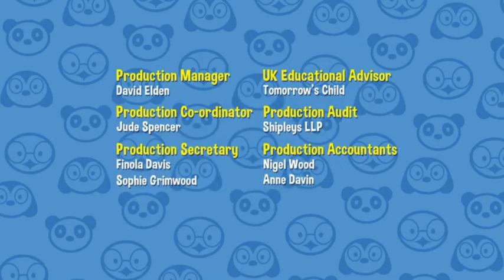Ruff Ruff, Tweet and Dave - 104. A Fly High Adventure